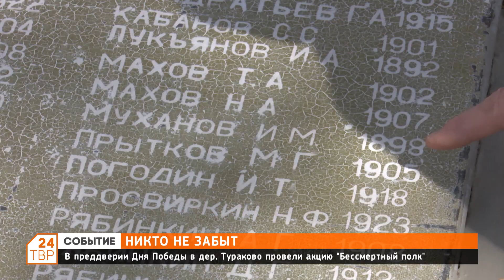В преддверии Дня Победы в деревне Тураково провели акцию «Бессмертный полк»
Торжественный митинг, посвящённый Дню Победы, прошел у обелиска павшим воинам.